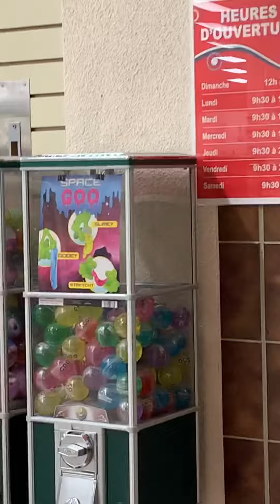A short tour of the Centre Madawaska Center shopping mall in St. Basile, New Brunswick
A sad symptom of economic decline. A once thriving and busy shopping mall is now a shadow of its former glory. What really hurt the place was the shutting of the big box store Zellers when Target bought out the company a few years ago.